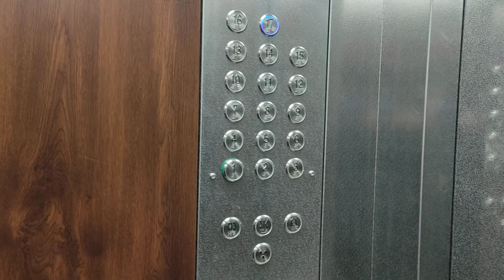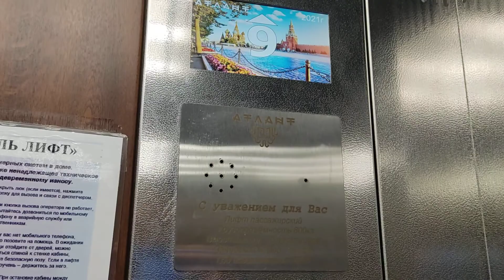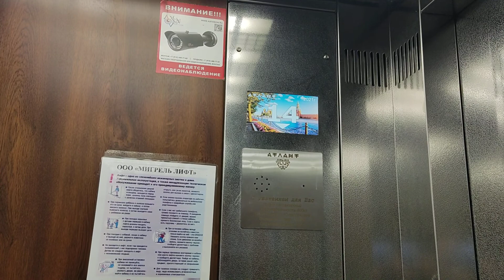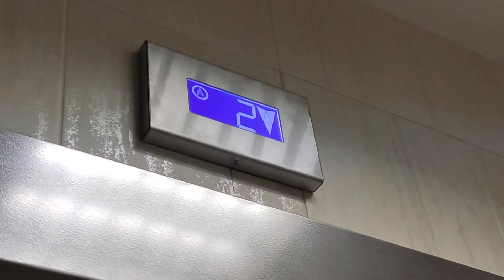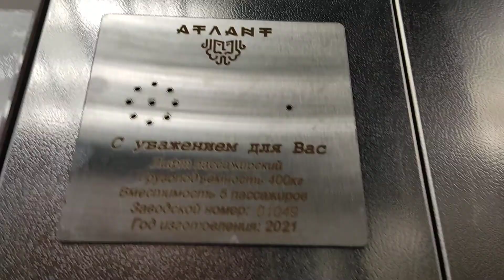Новые музыкальные лифты Атлант 2021 г. @ Ул. Митинская, 44